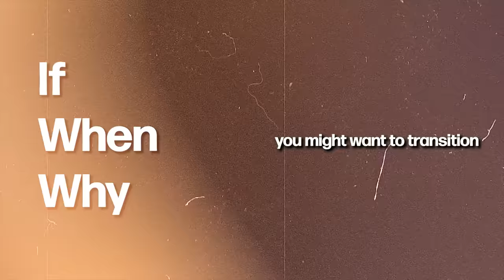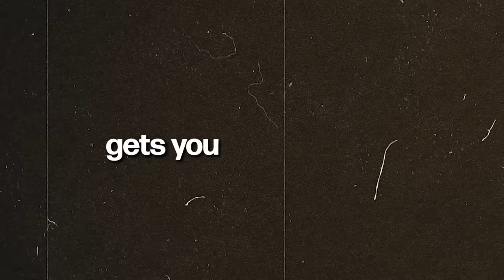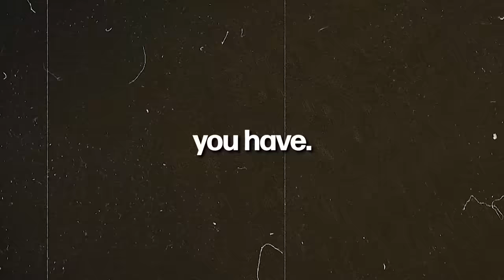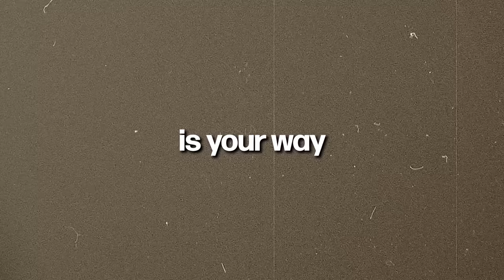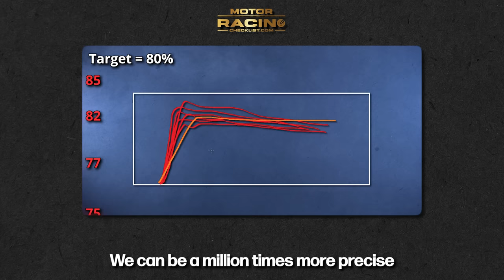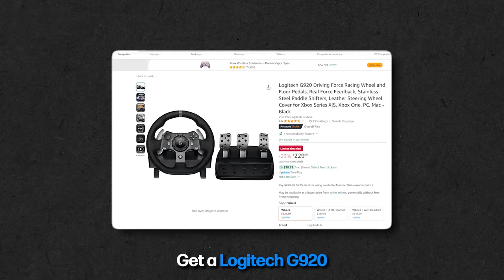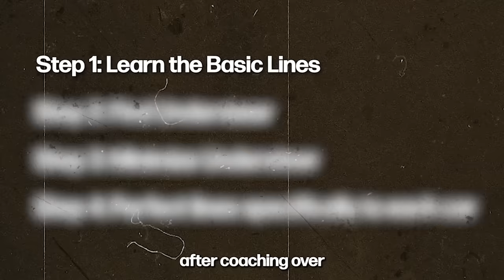Controller to Steering Wheel in Racing Games - When to Upgrade?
Written by our top 0.1% Racing Drivers with 20,000+ hours of combined experience!

Over 3000 drivers registered in The Motor Racing Checklist 2.0!

Whether you're racing in the simulator or in real life, my goal is to help you become a faster and more consistent driver.

As a professional racing coach since 2019, I have accumulated over 2200 hours of coaching experience. From total beginners to top-tier world championship drivers and even real-life Formula 1 engineers, I've coached drivers at all levels.

Connect with fellow racers, ask questions, and learn from their experiences. Join us on Discord: